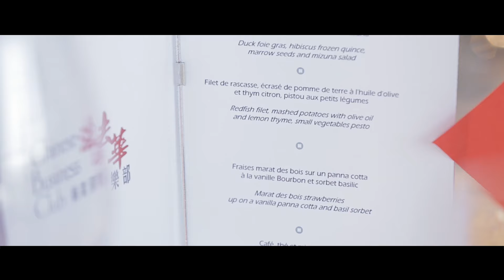Gérard Mestrallet au Chinese Business Club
Après Pierre Gattaz, Emmanuel Macron, Jean-Paul Agon, Louis Gallois et Henri Giscard d'Estaing, Gérard Mestrallet, Président d'Engie, était l'invité d'honneur du 1er Cercle franco-chinois.

Pour trouver un partenaire chinois, exporter et vendre en Chine, cibler le marché chinois, développer son guanxi, s’implanter en Chine, développer son activité en Chine, trouver des investisseurs chinois, contacter des influenceurs chinois, faire du business avec les chinois, communiquer sur les réseaux sociaux chinois, attirer la clientèle chinoise et les touristes chinois en France, être référencé sur Baidu le Google chinois, créer un compte WeChat pour toucher les consommateurs chinois, obtenir un Visa d'affaires pour la Chine, les membres du Chinese Business Club France Chine se réunissent tout au long de l’année à Paris pour rencontrer :

Fondé par Harold Parisot en 2012 à Paris, le Chinese Business Club France Chine, un des acteurs privilégiés de la diplomatie économique franco-chinoise, œuvre au développement des relations économiques et commerciales entre la Chine et la France.